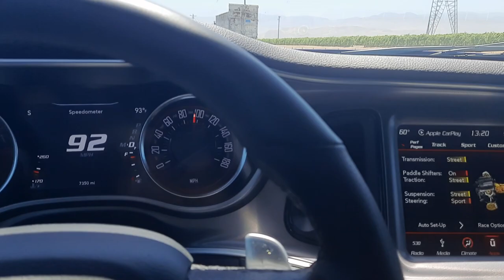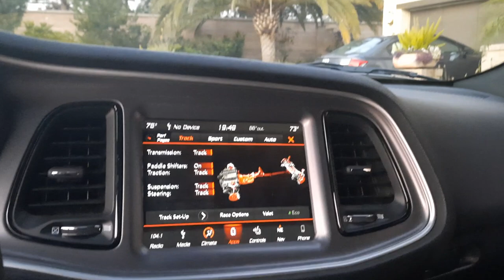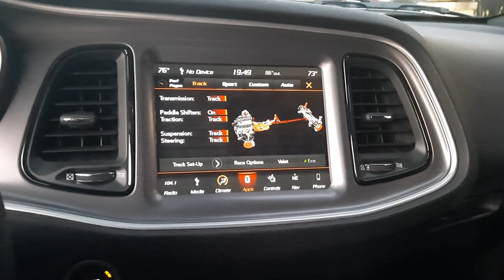SHOCKING MY IRISH DAD WITH AN AMERICAN MUSCLE CAR(WIDEBODY CHALLENGER)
Nobody was hurt in the making and filmed in a secure environment and is within the youtube guidelines.